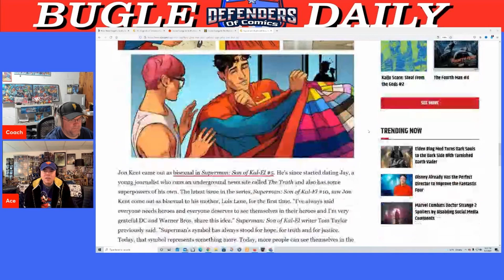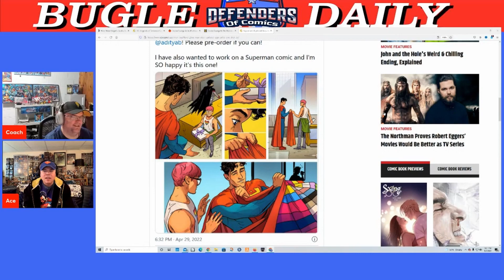Superman Gets New Pride Cape | DC Has Gone FULL WOKE | DC Comics Dead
Ace, and Coach are discussing talk about Superman getting a new rainbow colored Pride Cape.  We want you to get involved.

Tip us at